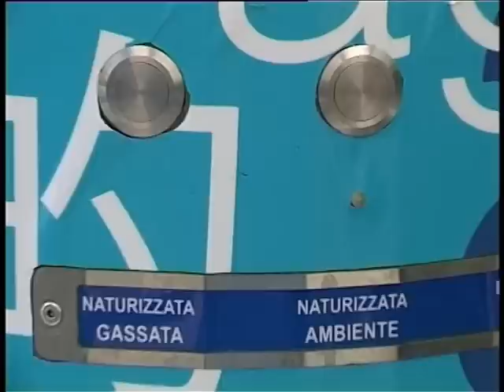Napoli - Una fontana di acqua pubblica 'frizzante'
- Napoli - Una fontana di acqua pubblica 'frizzante' Una fontana di acqua pubblica 'frizzante', è la novità per turisti e cittadini che andranno in piazza Municipio a Napoli: l'idea è di Comune e Arin, l'azienda che gestisce il servizio idrico e intende evidenziare come l'acqua sia un 'bene' pubblico. L'inaugurazione del sindaco Luigi de Magistris e del presidente dell'Arin, Maurizio Barracco con l'assessore all'Ambiente, Tommaso Sodano.
"Il percorso avviato dall'Amministrazione per rendere l'acqua un bene comune, è da oggi più visibile -- afferma il sindaco -- il Governo non vada oltre con la proposta di liberalizzazione del settore, il referendum ha scritto una pagina chiara su quella che è la volontà dei cittadini, ogni alternativa sarebbe giuridicamente non percorribile e politicamente inaccettabile". Saranno l'aeroporto, la stazione marittima e la stazione ferroviaria ad avere le altre tre fontane di acqua pubblica naturale o frizzante. Il servizio è gratuito ed unico in Italia, anche se non si esclude che in futuro possa avere un minimo costo per gli utenti. (17.01.12)